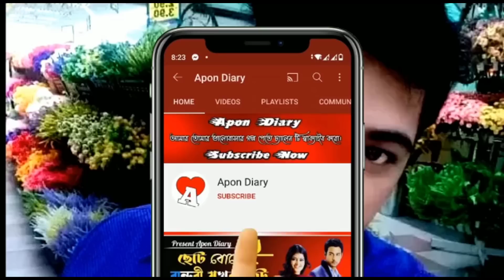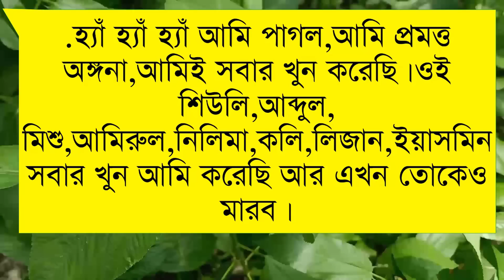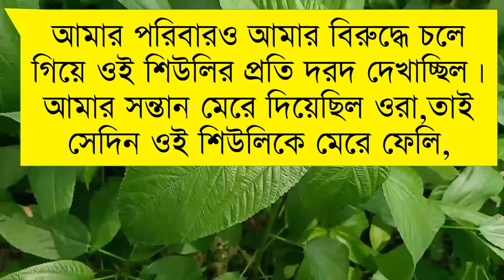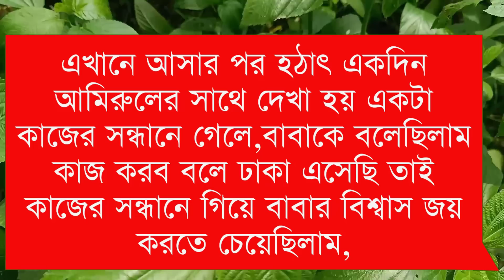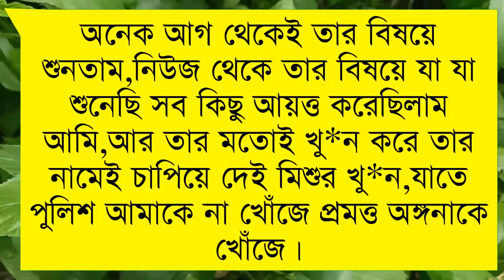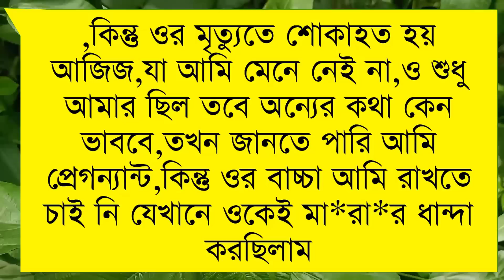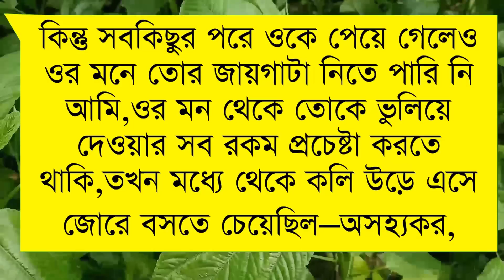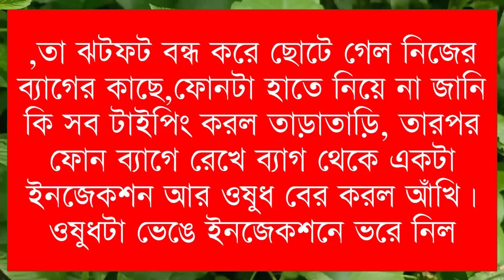THE HOUSE OF TOW SATING || HOW MUCH I LOVE YOU || PART:-32|| FT:- HIMU&SHONLIKA